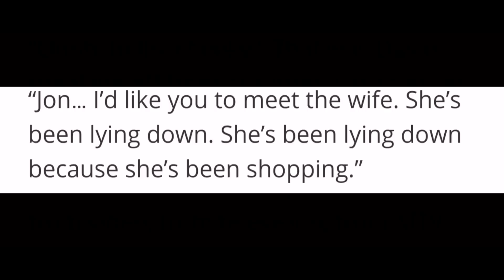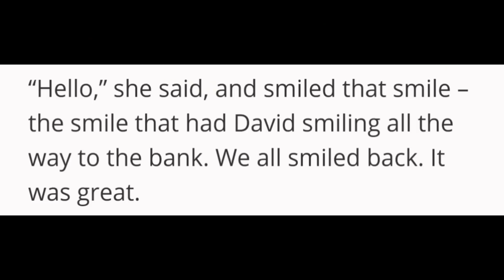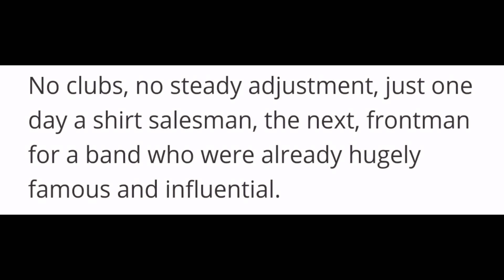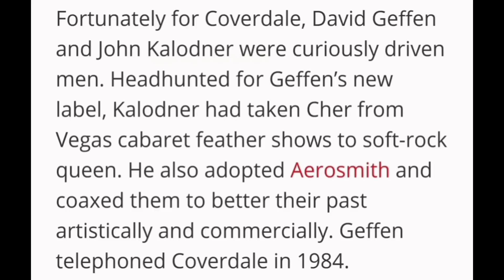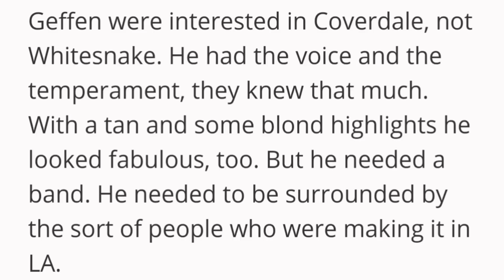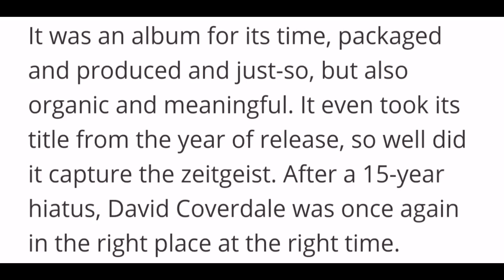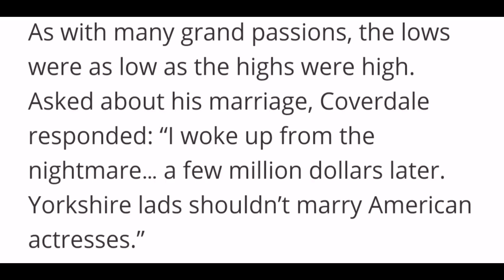How David Coverdale, Tawny Kitaen and MTV turned Whitesnake into megastars